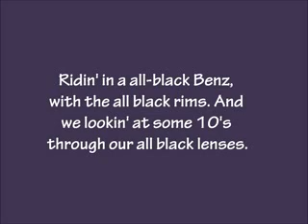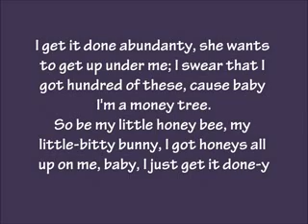Otis (Freestyle) - Justin Bieber with lyrics